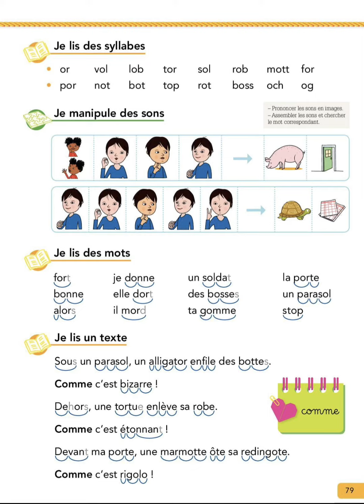apprendre des sons: le son des lettres en français CP CE1 CE2 CM1